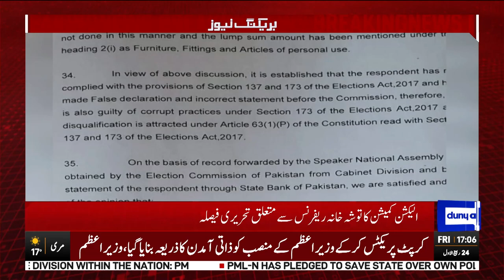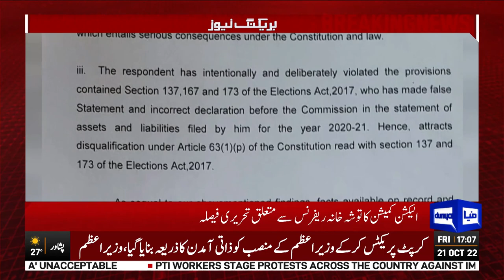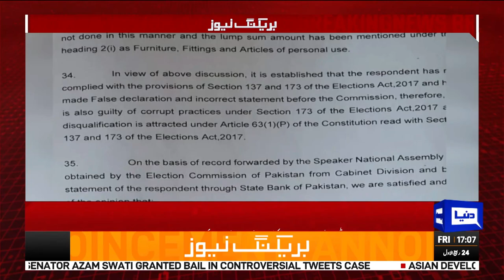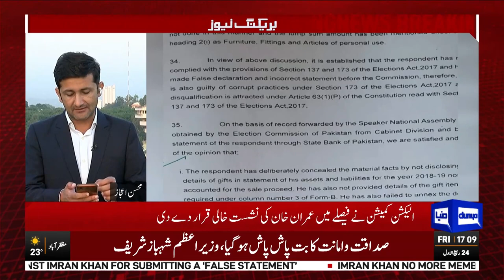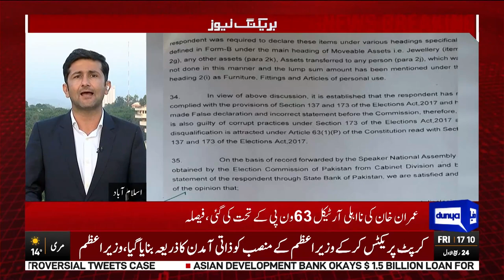Written Decision of Election Commission Has Been Released | Dunya News